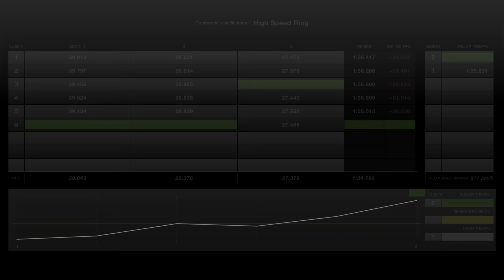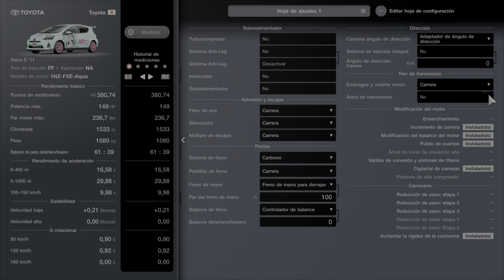Guia Carrera Diaria/ Agua S11/ Gran Turismo 7/ Ps5